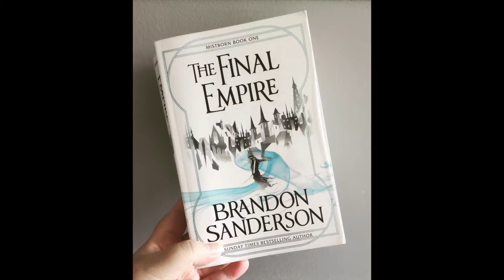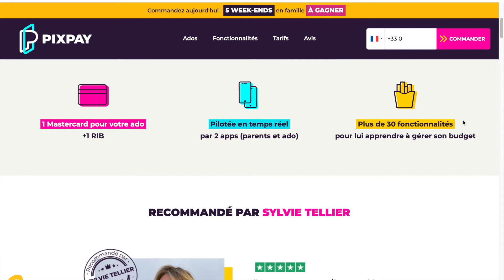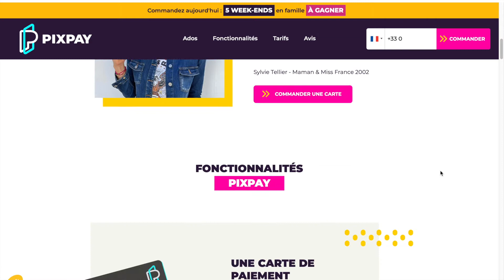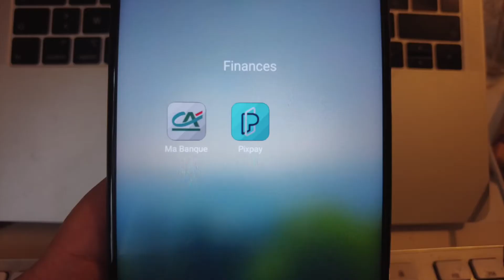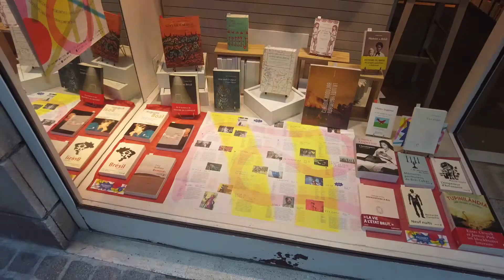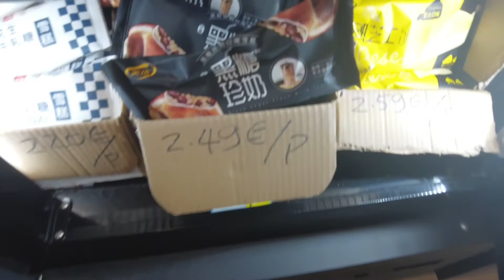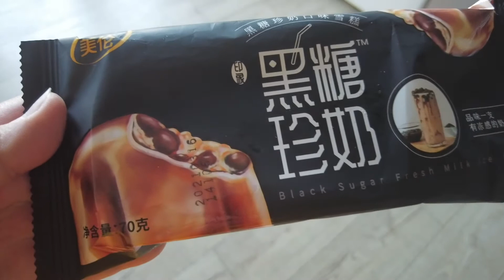LIVING IN FRANCE | whipped iced coffee, back-to-school, pixpay, city wok, concert, asian store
In the video above I forgot some info at around 05:29. This is what I wanted to include:

Subscription at €2.99 per month / per card, including :

A free Mastercard payment card sent
Parent app and one teen app
Unlimited payments in France and the euro zone
Unlimited withdrawals in France and in the euro zone
Instant reloading of the account by credit card (unlimited, minimum 20€ per reload)
Blocking/unblocking of the card in real time
Modification of payment limits in real time

☀️ Things mentioned / seen in the video:
↳ Milk Whip
↳ Mason Jar with Handle
↳ Office Chair
↳ Mistborn: The Final Empire

 ↳ Hotel Tonight: EAMORA1 (get 20€ off your reservation)
 ↳ Uber Eats: eats-dw5sdz8hue
 ↳ My Bambou: ELODIE726
↳ Getaround (rental cars) (get 15€ off your first reservation)